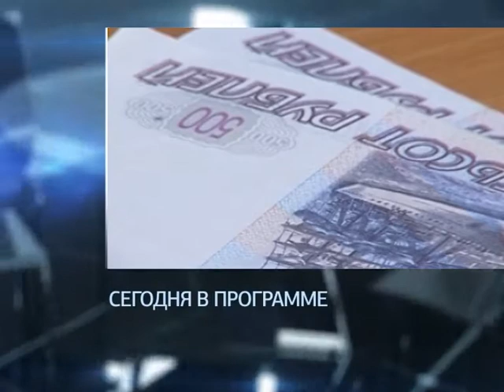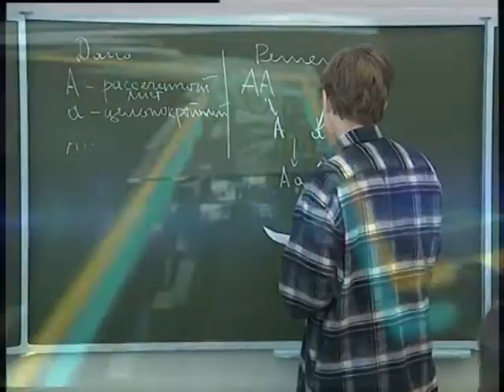Взяткам нет. Сумма мнений Ч1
Чиновники должны разучиться брать взятки. Хорошее дело!